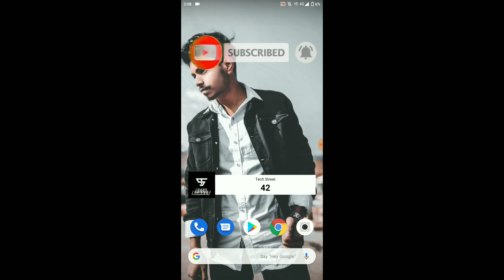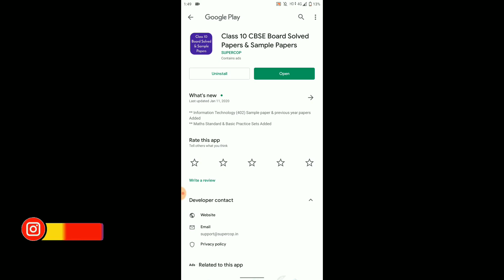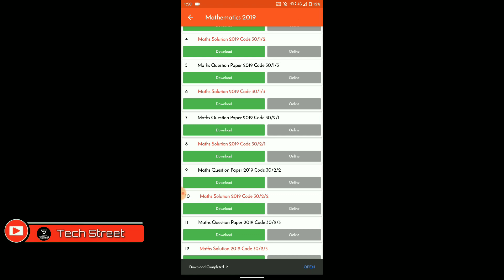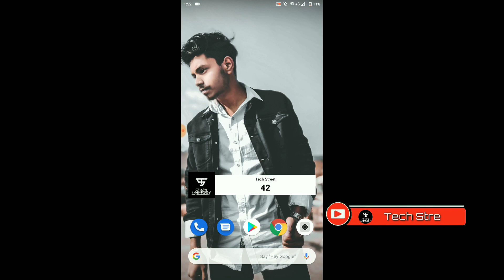How to download CBSE Class 10 previous year and Sample question papers for free |Tech Street.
All subjects previous years questions papers with solution are available here. You can download it easily.

Class 10 ke sample papers kaise download kre
Class 10 ke previous years papers kaise download kre
How to download Class 10 previous years question papers